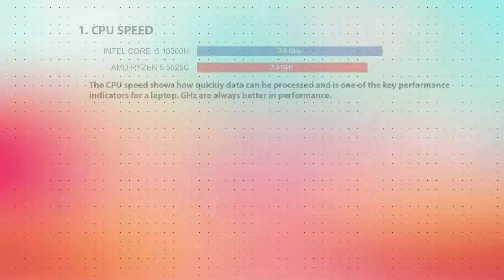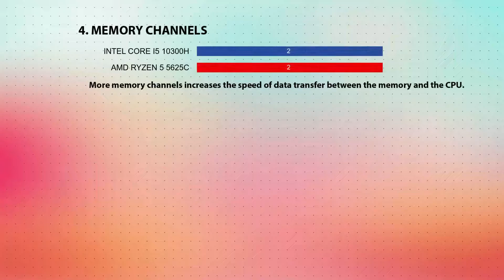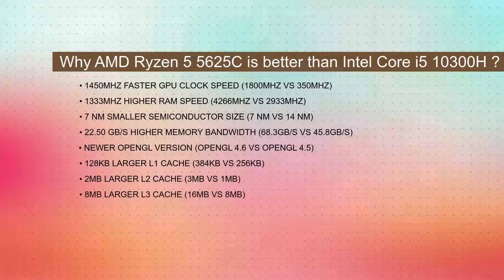INTEL Core i5 10300H vs AMD Ryzen 5 5625C Technical Comparison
This video is a processor comparison based on their different features and performance factors between INTEL Core i5 10300H and AMD Ryzen 5 5625C. Intention of this video is to help choose right processor for you.